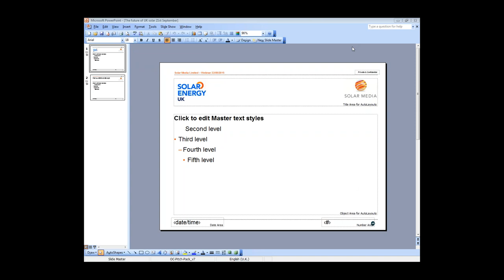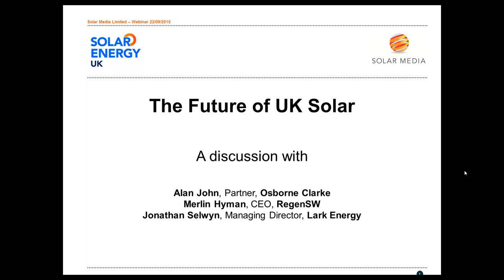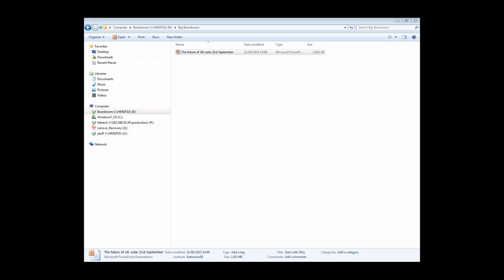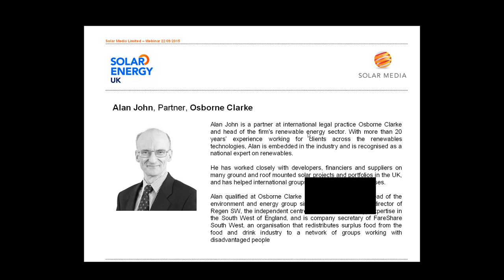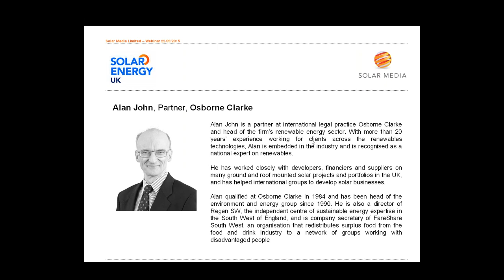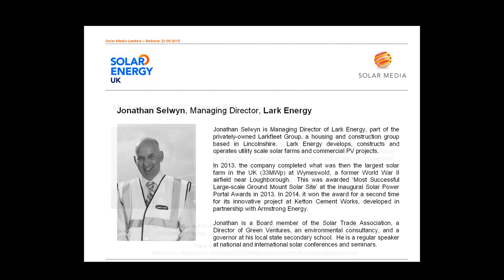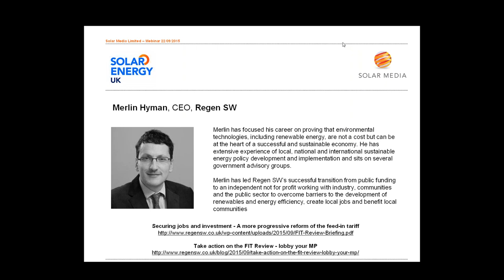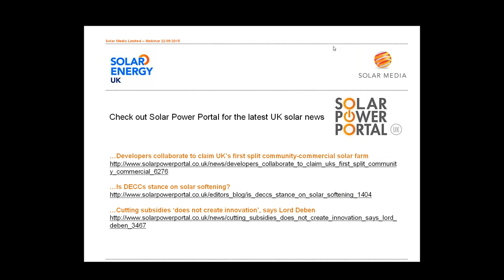The Future of UK Solar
- Recorded September 22nd, 2015

In light of the recent policy changes from Amber Rudd conservative government, the future of UK solar is looking less bright. With clear support for fracking and cuts to UK solar it may seem time to jump ship. But is this the case? What will the real affects be of the recent policy changes? Who will come out on top and how should you be shoring up your business to make sure you survive?

This one hour seminar gathers together diverse characters from UK solar to present their views and thoughts on the future of UK solar.

How will the recent government policy changes really affect the UK solar industry?
Can we talk of a post subsidy solar?
What should the industry be lobbying for now and how can this be achieved?

Speakers include:
Seb Berry, Head of External Affairs, Solar Century
Merlin Hyman, CEO, RegenSW
Alan John, Partner, Osborne Clarke
Jonathan Selwyn, Managing Director, Lark Energy